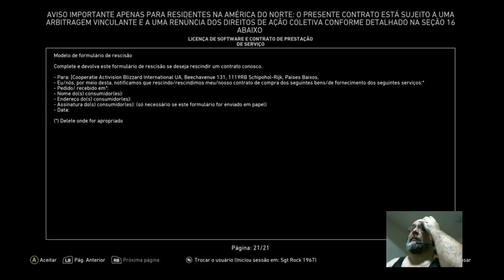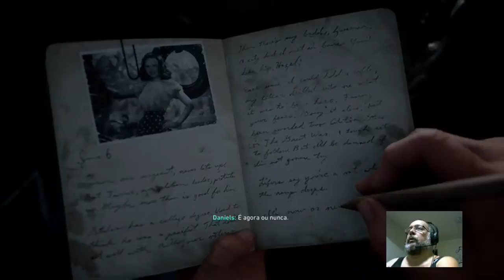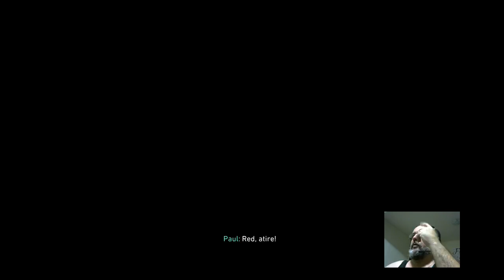Call of Duty WWII – Parte 1 – Nós Nerds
Começando a campanha de Call of Duty WWII, vamos sentar o dedo nos Chucrutes!!!